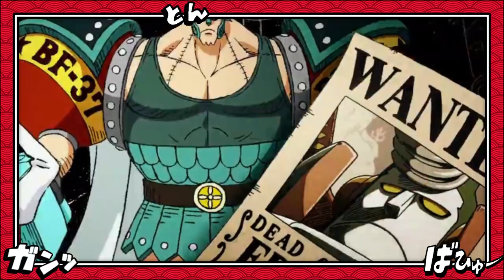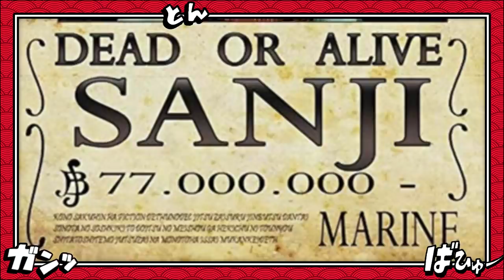A PRIMEIRA RECOMPENSA ONLY DEAD OFICIAL DE ONE PIECE - AS RECOMPENSAS DOS CHAPÉUS DE PALHA APÓS WANO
Códido de presente [ CTNTH8T52XR3]  para  [30 Crystals, 2888 Asterite, e um cartão de teste Herrscher]